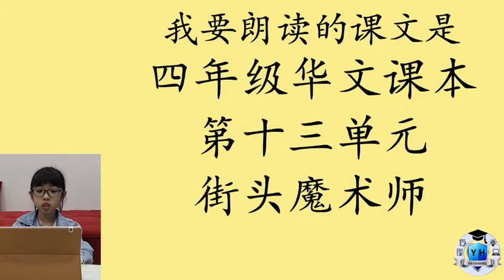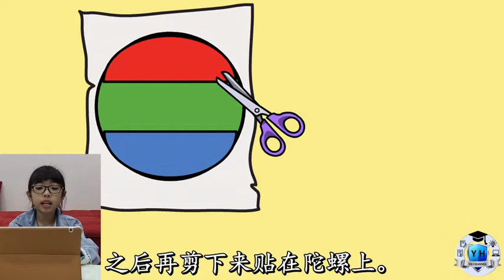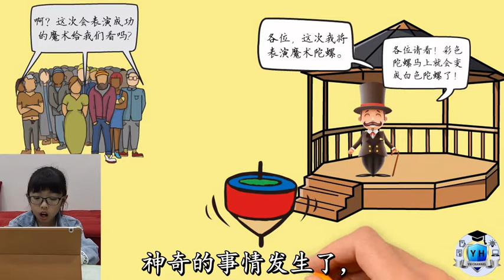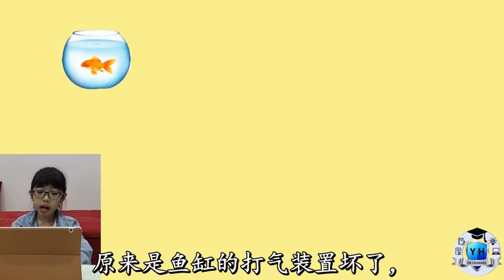小小朗读者2.0 - 潘歆诺（柔佛东甲启明一小）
四年级华文课本 第十三课 街头魔术师

大家也可以浏览我们的网页以观看所有的视频

谢谢支持